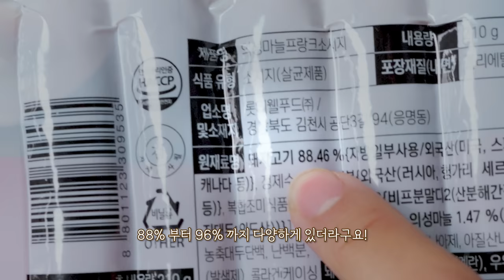엄청 탱글 뽀득한 소시지 리얼사운드 먹방 | 소세지 고기함량별 소리 차이는? | Sausage eatingshow MUKBANG ASMR